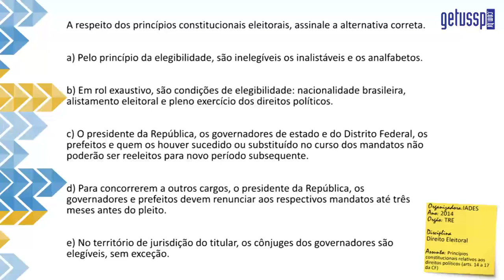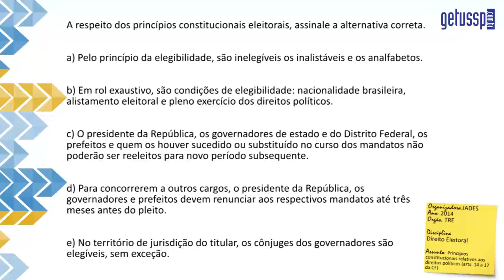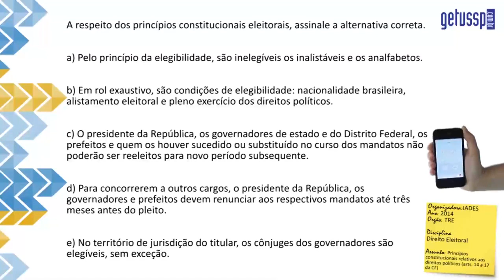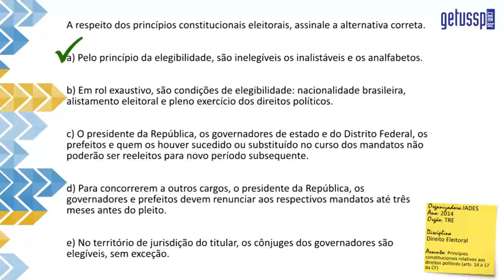Direitos Políticos | Exercício Comentado | TRE #25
Série de 40 exercícios de Direito Eleitoral